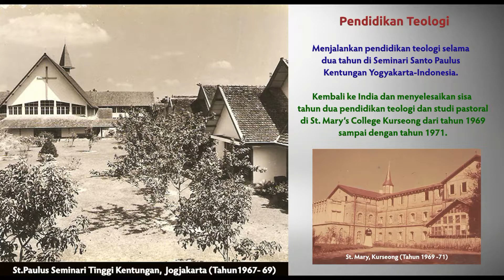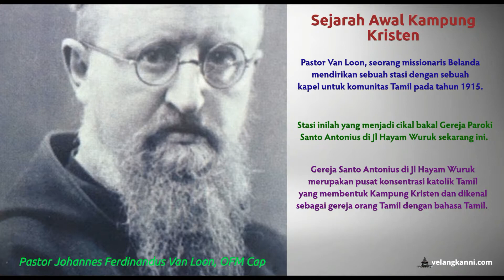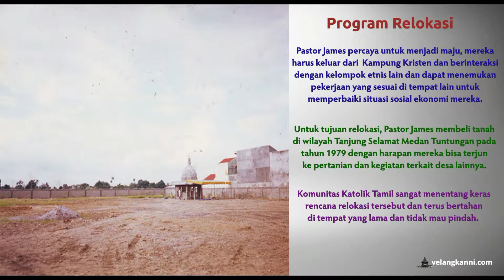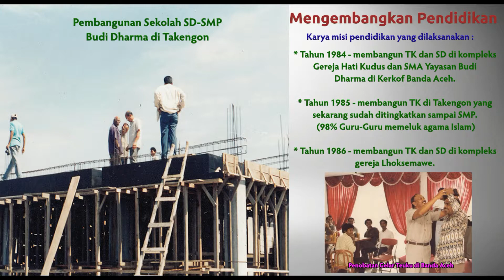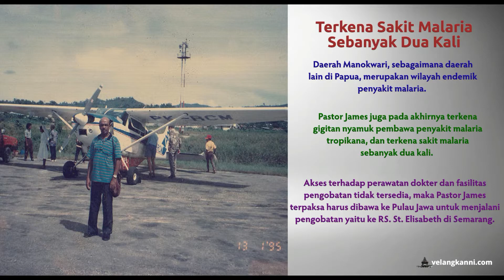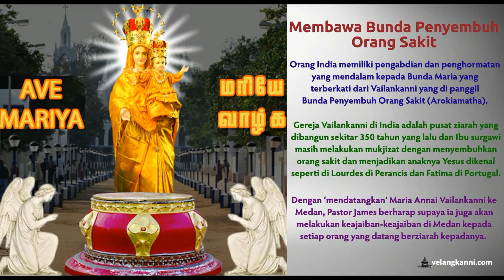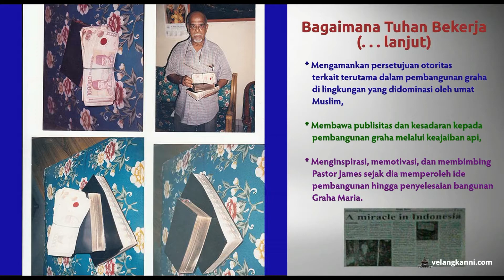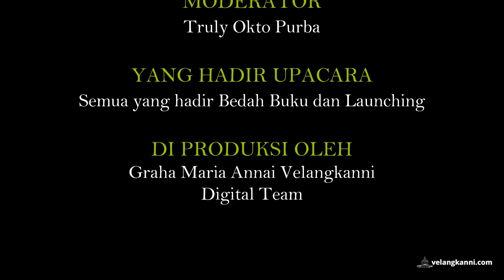Biografi Pastor James Bharataputra - Misionaris Sejati Dari India Untuk Indonesia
Biografi Pastor James Yang di Presentasi semasa launching & bedah buku Pastor James Bharataputra - Misionaris Sejati Dari India Untuk Indonesia

Penulis
Dr. Ulber Silalahi dan Dr. Tutik Rachmawati.

Bedah Buku dan Launching di Catholic Center, Medan